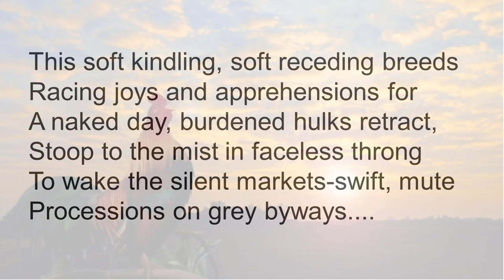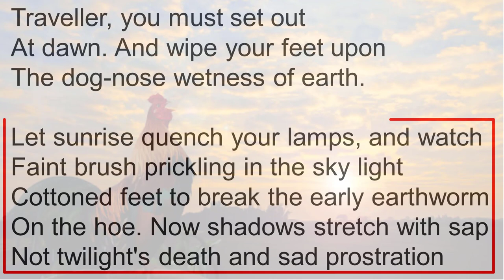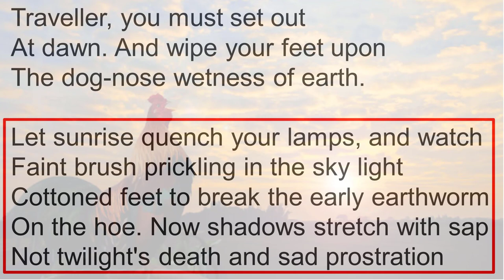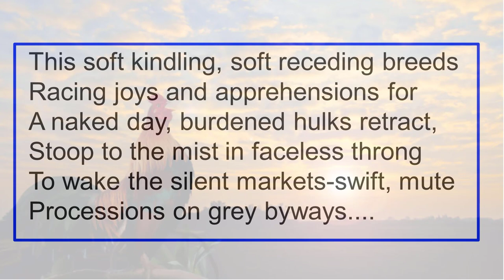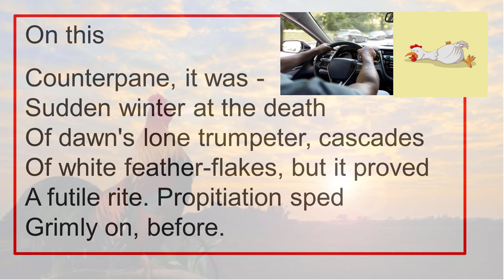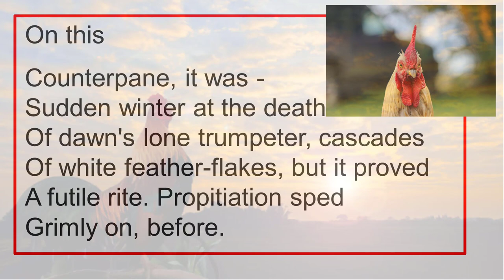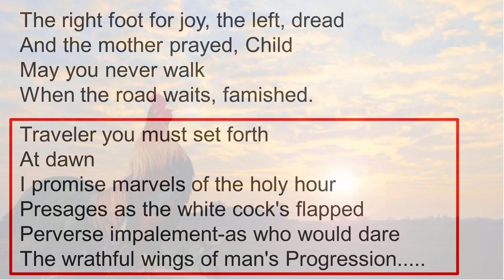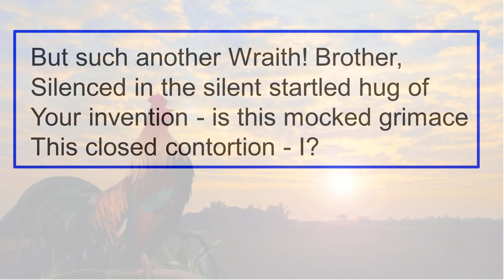Death in the Dawn Summary and Analysis | Wole Soyinka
Death in the Dawn Summary and Analysis